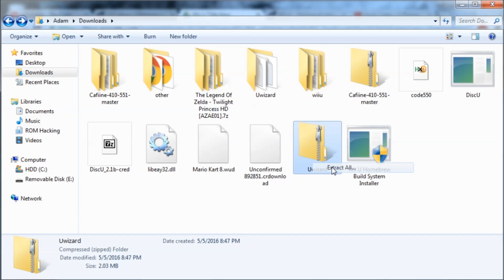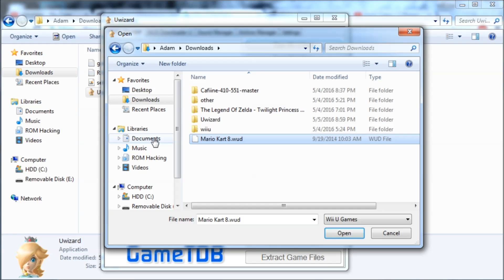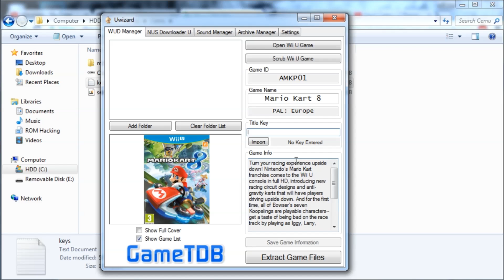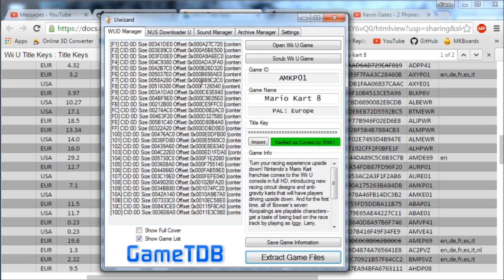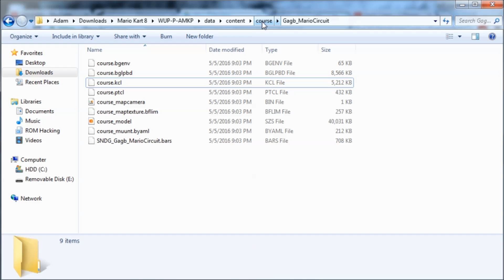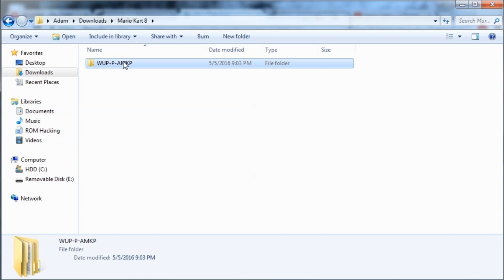[Wii U] How To Extract WUD Files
In this video, I'll be showing you how to extract Wii U Disc Images (.WUD) and make the game "Loadiine Ready." This also allows you to get the proper folder structure and game files to modify and use with Cafiine or SDCafiine. You'll need to get the Wii U common key and game key below. Nintendo cannot copyright "random" strings of hex values. That is a myth and is not true.

Wii U Common Key:
D7B00402659BA2ABD2CB0DB27FA2B656